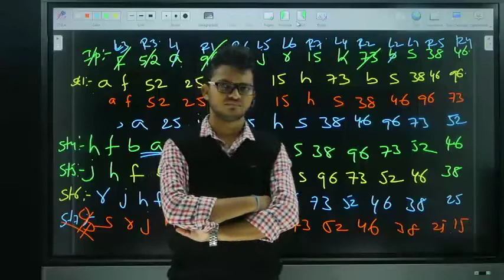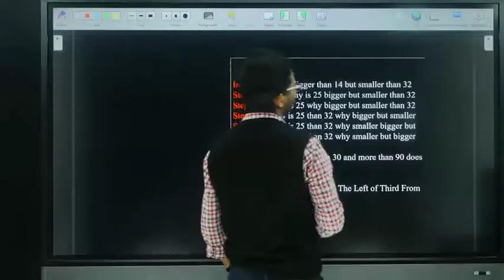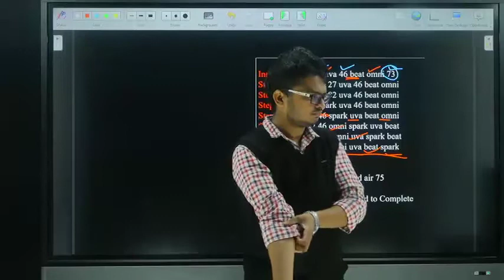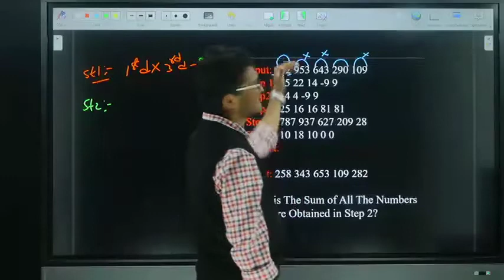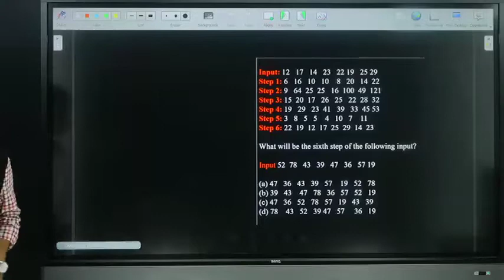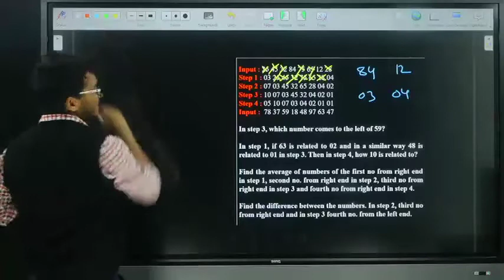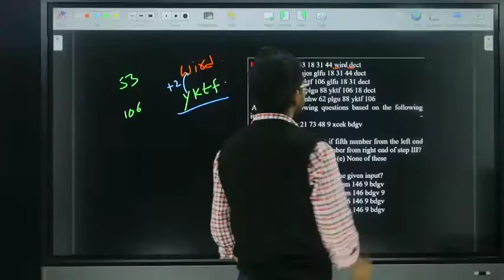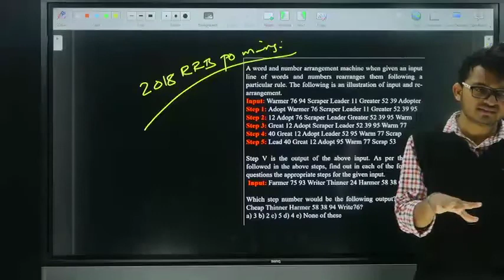Reasoning For all competative exams INPUT OUTPUT II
english grammar for all competative exams